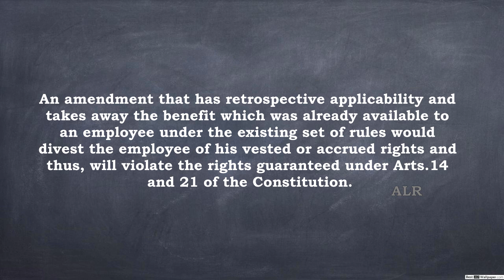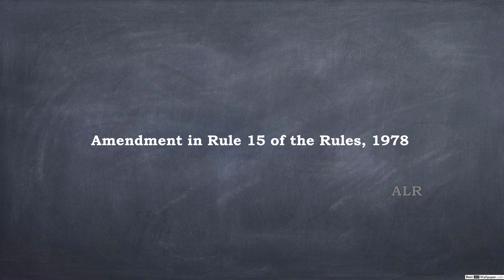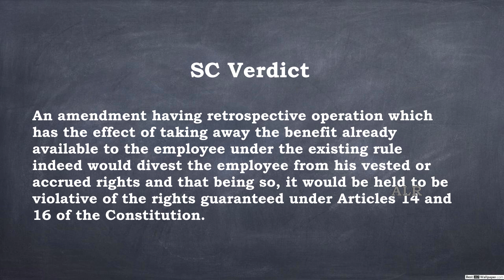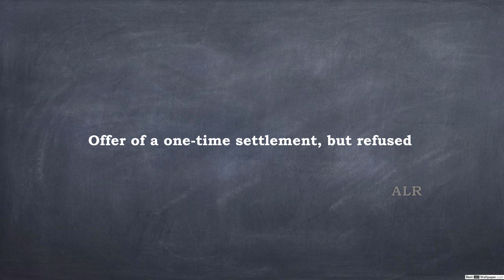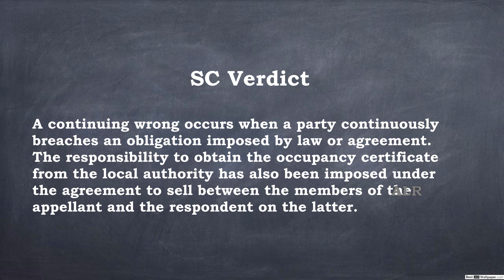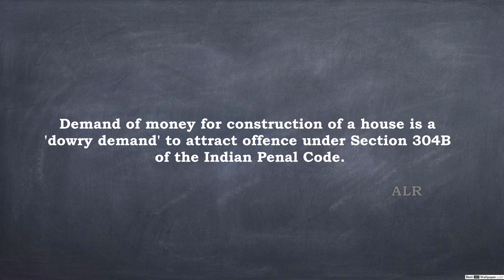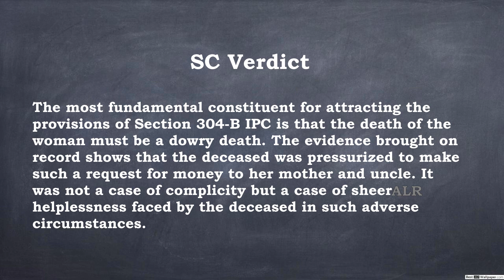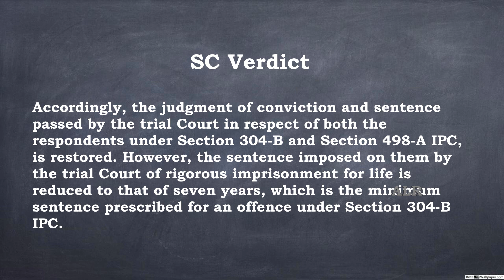Latest Supreme Court Judgments - Jan 2022 (Part 2) | Supreme Court Cases | ALR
Welcome to ALR - Anand Law Reporter which deals with the Case Synopsis of the Latest Judgments of the Supreme Court of India. This video deals with the important and latest Supreme Court judgments - Jan 2022 (Part 2) pronounced now in the area of Constitution, Consumer, and criminal laws. To know more about them, please watch the video fully...

Constitution
PUNJAB STATE COOPERATIVE AGRICULTURAL DEVELOPMENT BANK LTD. vs. REGISTRAR, COOPERATIVE SOCIETIES AND OTHERS

Consumer Law
Samruddhi Co-operative Housing Society Ltd. vs. Mumbai Mahalaxmi Construction Pvt. Ltd.

Criminal Law
STATE OF MADHYA PRADESH vs. JOGENDRA & ANR.